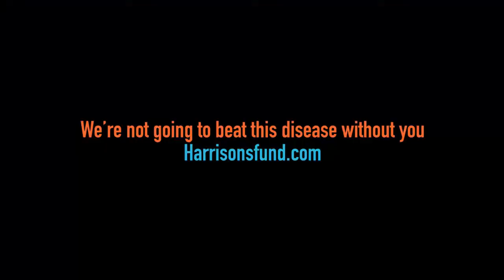Harrison's Fund Patron: Ant Antstead and Founder Alex Smith